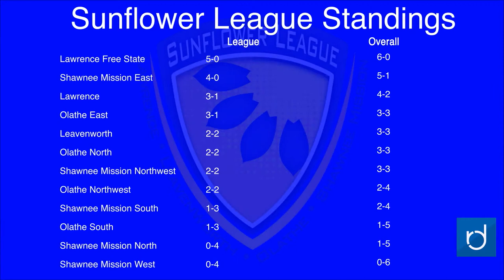Raven Roundup for October 10, 2017